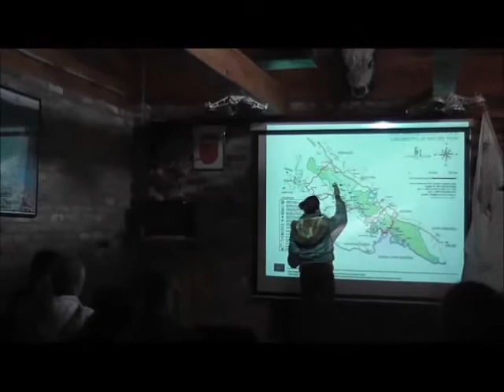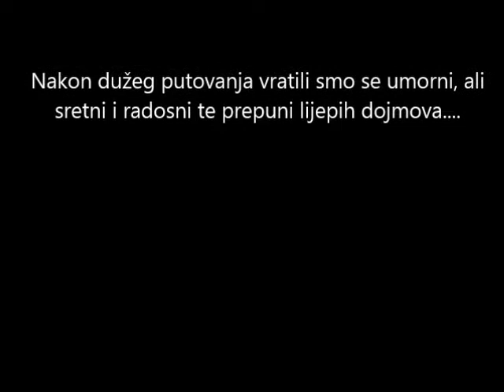OŠ Slano - Mali linđo 2016.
FS „ Mali linđo“ na 14. Festivalu dječjeg folklora u Kutini - 2016.